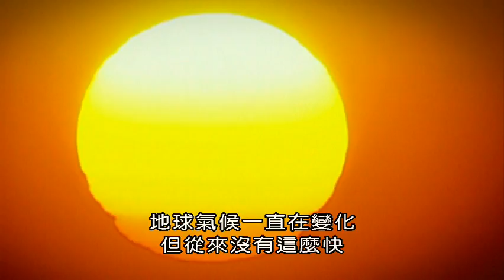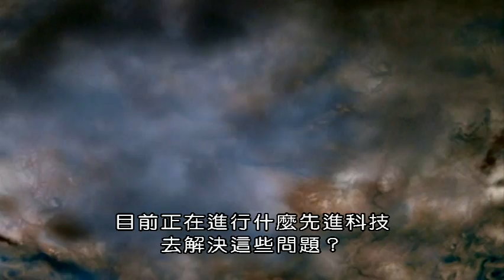(BBC)從全球暖化看未來的地球